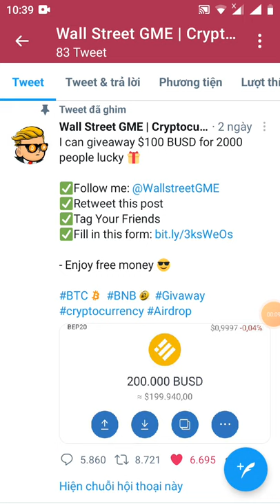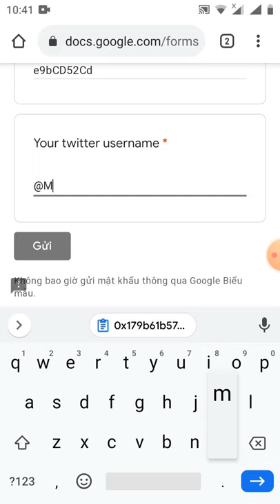HD nhận 100$ Giveaway BUSD (mạng BSC)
Link theo dõi twitter

Link from khai báo